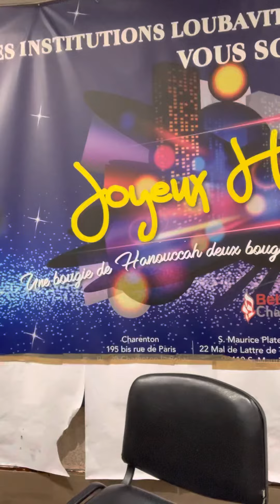La plaie de l’obscurité !